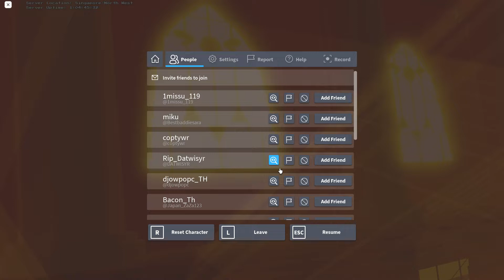Alternate Battlegrounds 1v1 some random player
Yes i know the title sucks i couldnt think of any titles